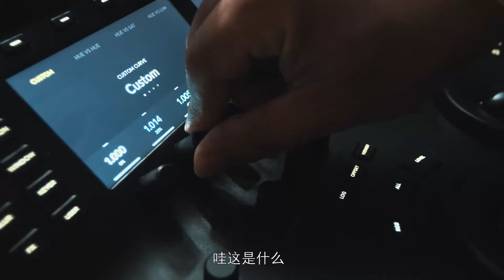Marq Founder 快问快答